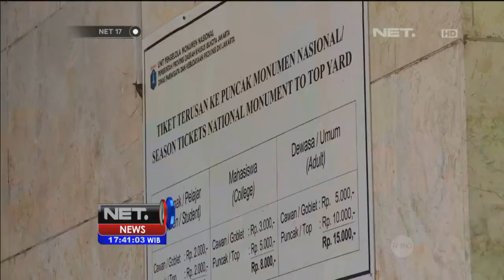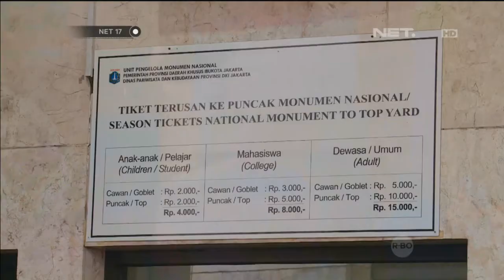Wisata Libur Lebaran di Monas Jakarta - NET17